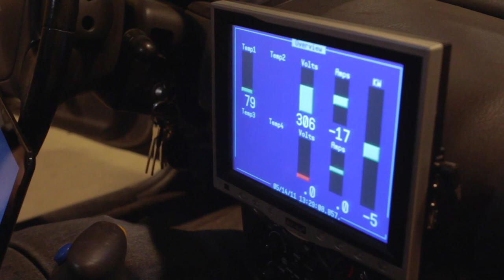Green Machine Experiment - Official Trailer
The Green Machine Experiment is a crowdsourced documentary film about a group of independent auto-enthusiasts and techies on a quest to build the world's most energy-efficient automobile, using a variety of green technologies, and drive it from Wisconsin to Los Angeles.

Starring: Ken Keen, Benjamin Nelson & Andrew Mostajo Magpoc

Director: Brad Pruitt

Producers: Melanie Blades, Andrew Mostajo Magpoc, Brad Pruitt, Ken Keen & Kristin Warner

Imagineer: Andrew Mostajo Magpoc

Composer: Dmitry Lifshitz

Composer: George Nash

Composer: Yuri Sazonoff